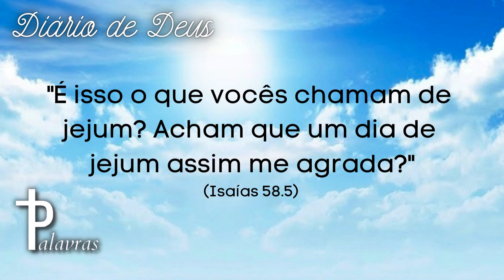Jejum | Mensagem Do Dia | Diário De Deus